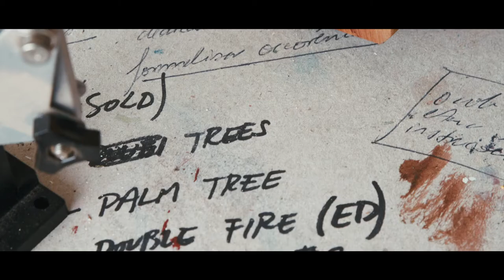ALBERTO LAMBACK | Diálogos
Diálogos é uma série de conversas em torno de processos de arte contemporânea.

No primeiro episódio, apresentamos uma visita ao ateliê do artista Alberto Lamback, graduado pela Universidade Sorbonne em Paris e pela Byam Shaw em Londres. Alberto vive e trabalha em Brasília.
"Tenho uma certa obsessão por esse traço caótico feito por acaso, que foi se desenvolvendo ao longo do tempo. Eu tive uma fase que tentava copiar os desenhos de criança, mas nunca conseguia atingir a qualidade desse tipo de desenho, que é caótico. Sempre busquei replicar esse caos, que é impossível fazer como adulto. O cérebro do adulto sempre procura estrutura em tudo e eu tento quebrar isso. Estou sempre buscando esse elemento do acaso, de caos dentro do meu trabalho."

— A. Lamback
A Index é uma galeria no centro do Brasil, com o desejo de convergir ideias e produzir novas manifestações artísticas.

Ficha Técnica
Realização: Galeria Index
Produção: Front Filmes
Marca: Manufatura
Direção: Front
Cinematografia: Bruno Santiago
Brasil, 2021